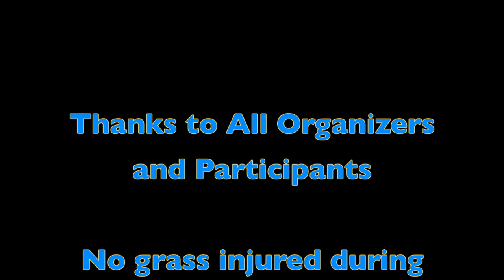sWARm Hits 9 22 12a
Limbo and bowling events from the Utah Flyers Organization's semi-annual radio control combat sWARm.  Great fun.